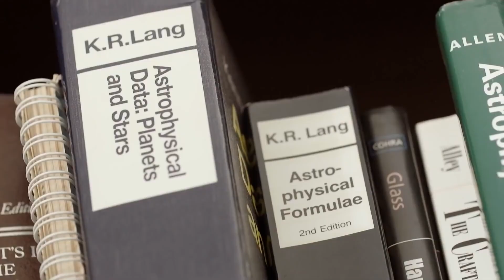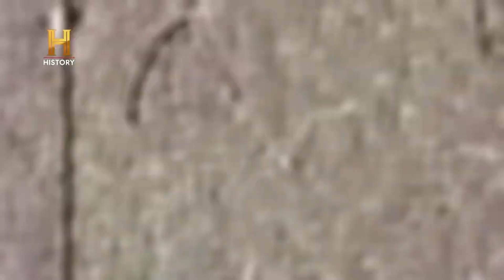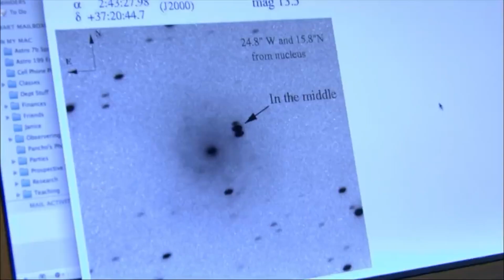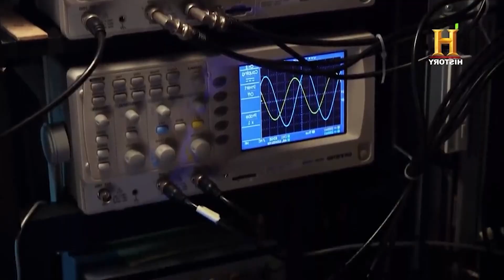The James Webb Telescope Just Announced The First Real Image Of The Inside Of A Black Hole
Black holes are a fascinating phenomenon, as the brilliant scientist Albert Einstein postulated in his theory of general relativity. According to this theory, the gravity on the surface of a black hole is so strong that even light cannot escape its pull. Gravity does not behave like a conventional force, such as magnetism or push and pull, but rather is the result of the curvature of space-time. That is, gravity arises from how objects with mass and energy warp or bend the fabric of space-time. This curvature of space-time, which is associated with the gravitational field, is more pronounced the more energetic an object is, resulting in a stronger gravitational field.
Following this theory, we are going to talk about black holes, which are one of the most extreme objects in the universe. These possess unimaginable amounts of mass and energy concentrated in a tiny space. Due to their great mass, the gravitational field of black holes becomes very intense, creating a deep warp in the fabric of space and time. This is where things get truly extraordinary. The gravitational pull around a black hole is so incredibly strong that it creates what is known as an "event horizon." The event horizon is not a physical barrier, but rather a region in which space gradually curves. It is an invisible limit or point of no return. Once something, like a hapless spaceship or even light, crosses this boundary, it can never escape the clutches of the black hole.